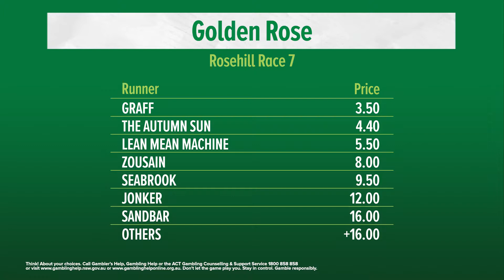TAB Market Update- 20 September 2018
TAB's Gerard Middleton gives a market update for De Bortoli Wines Golden Rose Day at Rosehill Gardens this Saturday, 22 September 2018.